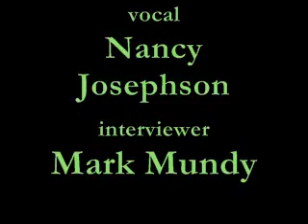David Bromberg "Blue Is Falling"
David Bromberg, along with Mitch Corbin on mandolin, and Nancy Josephson on vocals, on KNON's "Texas Renegade Radio" program, hosted by Mark Mundy. KNON Community Radio 89.3 FM, Dallas, Texas. Friday, September 18, 2009.  davidbromberg.net